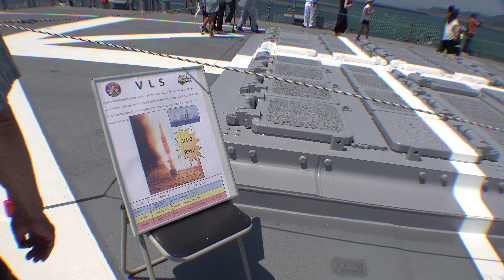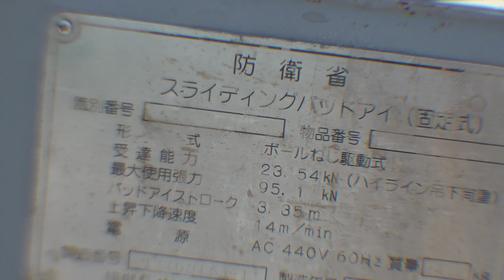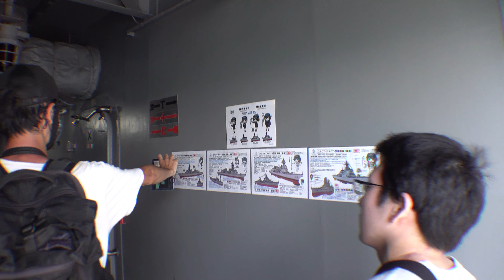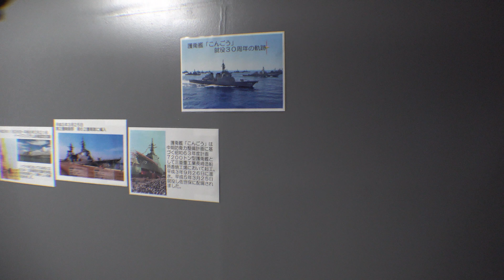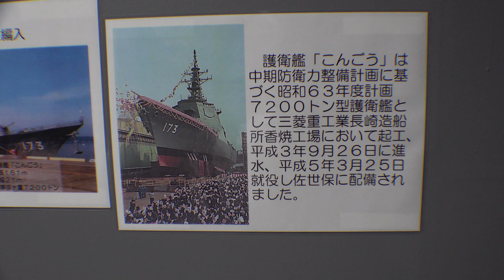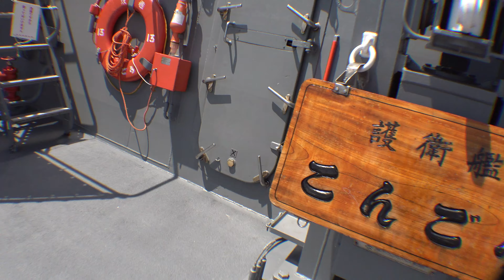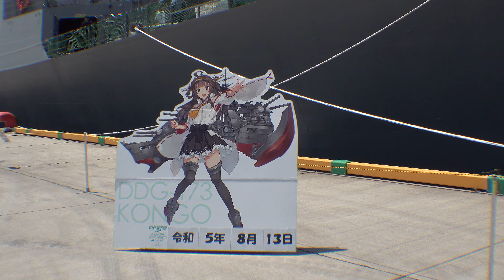2023海上自衛隊in松山港「イージス艦DDG-173こんごう」乗船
2023/08/12~13　愛媛県松山港で海上自衛隊の護衛艦一般公開が行なわれました。イベントの様子を「慶剛」が撮影した作品です。
　久しぶりのイージス艦乗船。あの船、乗ったことがある。海上自衛隊の護衛艦を１隻づつ乗船記録を作っていく。乗ったことがある人にしか分からない喜びがある。
　今回は、無理矢理ワイドレンズ付けて撮影してます。普通のビデオカメラだと主砲と艦橋は２つ同時に画面に入りきらない場所がありますがワイド使用ですので上手く入ってます。ワイド側はケラレも無く問題ないですが、ズームすると周辺がぼやけて工学的にあってません。